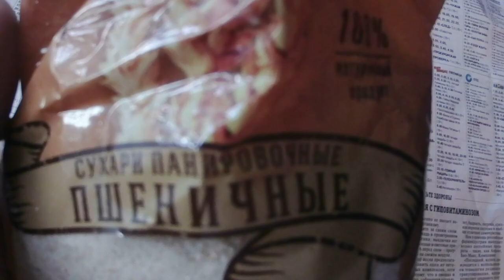Вкусняшки для карася.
Если вы целенаправленно приехали на водоём половить именно карасей, а другая рыба мешает вам это осуществить постоянным сбиванием с крючка червей и других приманок, то вас выручит именно эта- любимая карасём вкусняшка, которую другие рыбы будут игнорировать! Как я готовлю перловку для карася. Очень простой рецепт без лишних понтов...